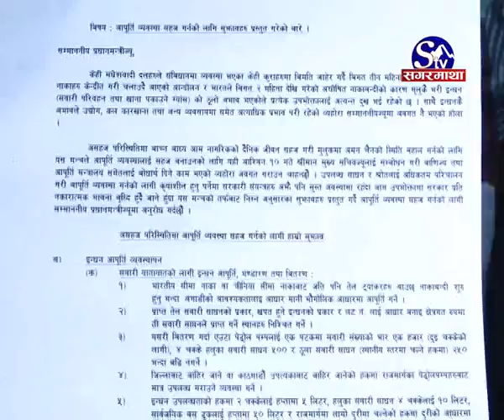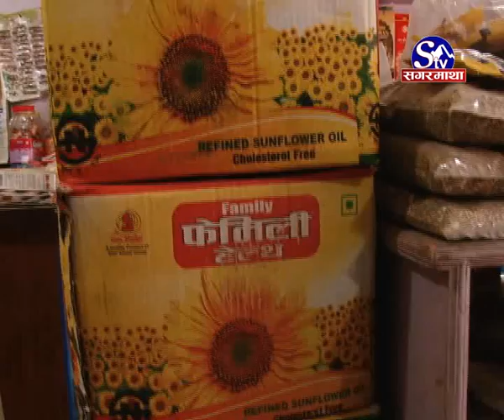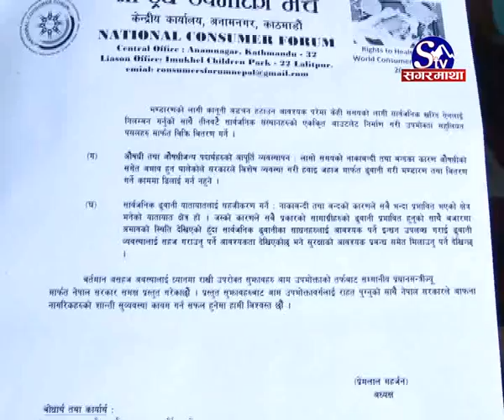Byapari ko Loot, sarkar maun!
नाकाबन्दीलाई कारण देखाउादै बजारमा खुल्लेआम कालोबजारी भैरहादा रकार मौन